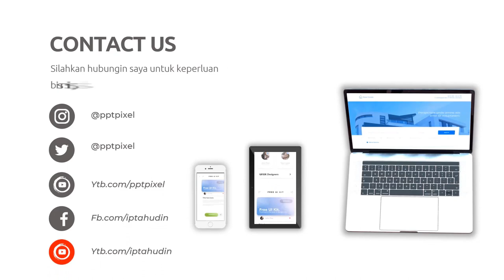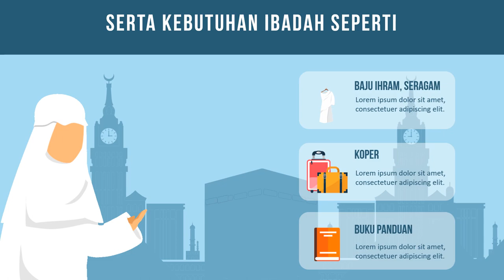Jasa Edit Video Promosi 1 Menit Profesional di Maluku Utara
Jasa Edit Video Promosi 1 Menit Profesional di Maluku Utara Atau

Daftar Isi
00:00 - Intro Pptpixel
00:18 - Contoh Iklan Profesional